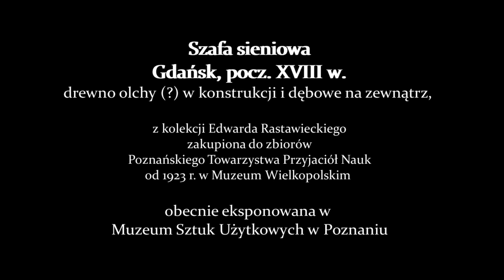Z wnętrza mebli odc. 1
Zapewne wiele razy Wasze palce, drodzy zwiedzający, chciały dotknąć muzealnych eksponatów. Tego robić nie wolno! Nie można też siadać na eksponowanych krzesłach ani otwierać zabytkowych mebli –a tak by się chciało! Muzeum zrobi to za Was! Cykl krótkich filmów z wnętrz i o wnętrzach niektórych mebli i sprzętów z ekspozycji Muzeum Sztuk Użytkowych, oddział Muzeum Narodowego w Poznaniu, może choć trochę zaspokoi waszą ciekawość.
Autor cyklu: Michał Błaszczyński